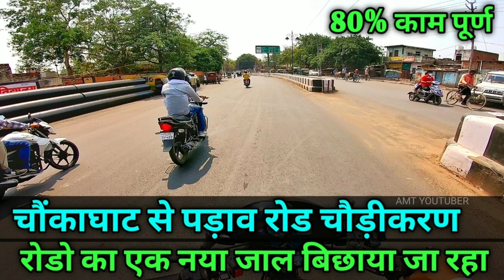काशी के घाटों को क्योटो बनाने की तैयारी , दशाश्वमेध घाट आधुनिक लैंसो से सौंदर्यीकरण !By AMT YOUTUBER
If you want to help me fuel my Rides
UPI: - amit0050@airtel

काशी के घाटों को क्योटो बनाने की तैयारी
दशाश्वमेध घाट आधुनिक लैंसो से सौंदर्यीकरण
काशी घाट
दशाश्वमेध घाट